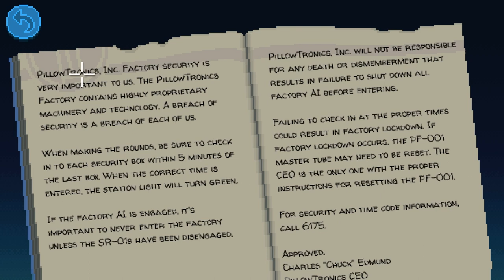Into the Factory - Thimbleweed Park - Episode 19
That's right, I repeated the exact same joke about that guy looking like Richard O'Brien. Hey I've been doing this for nine years, I'm running out of quips...